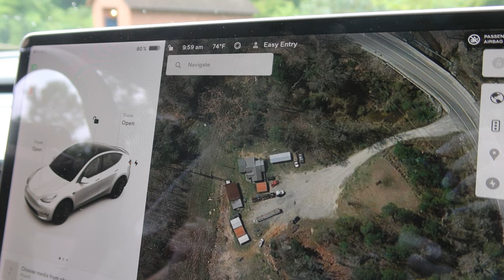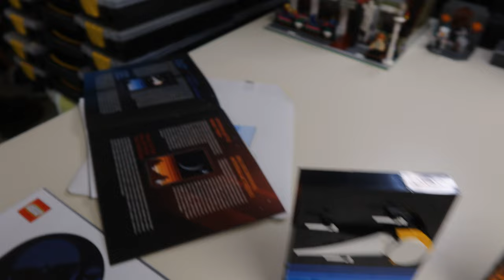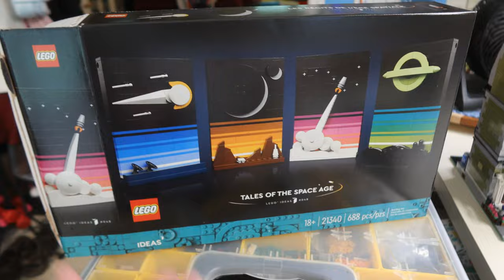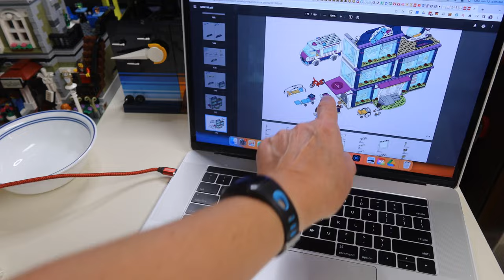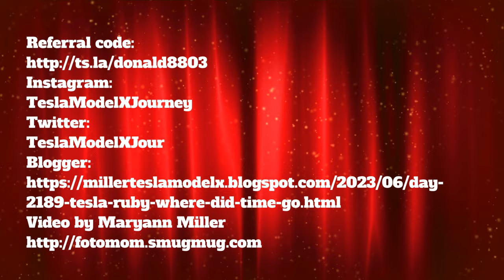Day 2189 Tesla Ruby Where Did the Time Go?